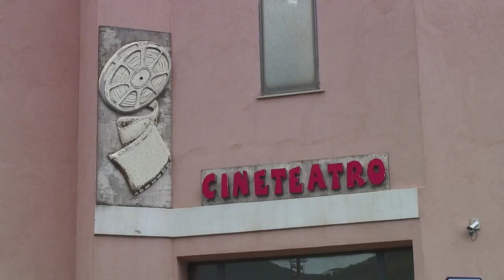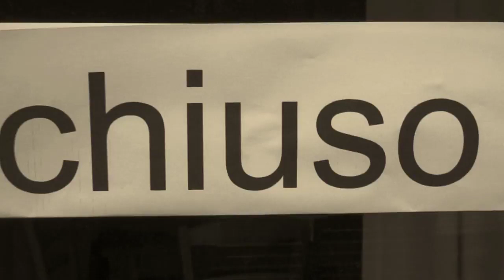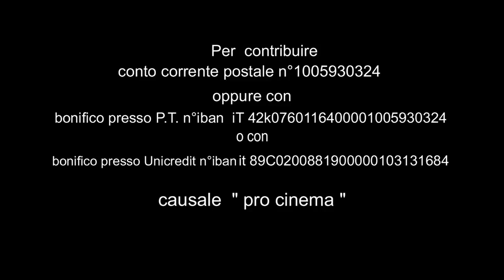Aiutiamo il cinema di Pantelleria